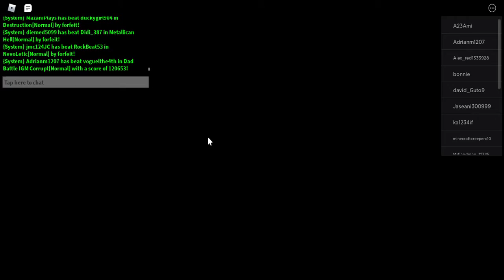I faced off a sweat in fnf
This took a while to make and a lot of fingers breaking.